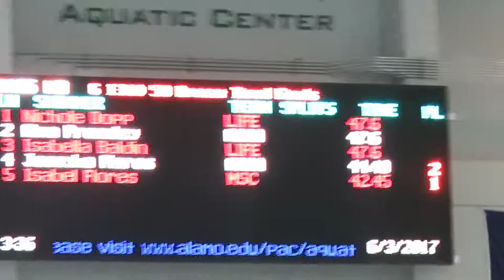50m long course breaststroke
Isabel 50m long course breaststroke